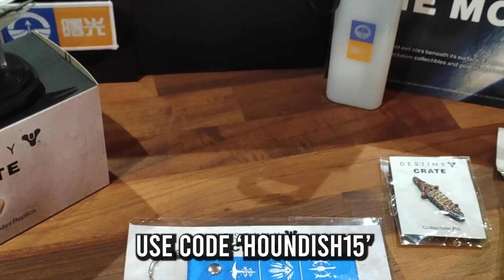Destiny 2: DECEMBER CONTENT UPDATE! New WEAPONS, Activity, Exotics & More (30th Anniversary Roundup)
Destiny 2: Everything we Know about Bungie's 30th Anniversary Pack, December Content Update, New 6 Player Mode, Dungeon, Exotic Rewards, Gjallarhorn, Weapons & MORE (Destiny 2 Season of The Lost - 30th Anniversary Event)